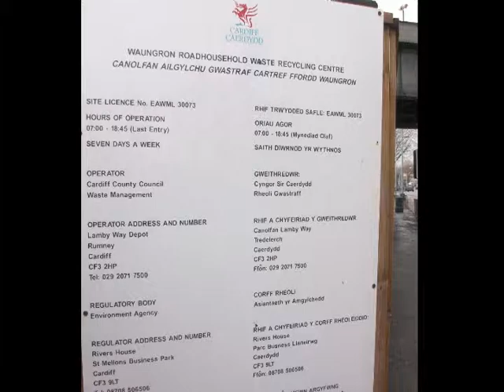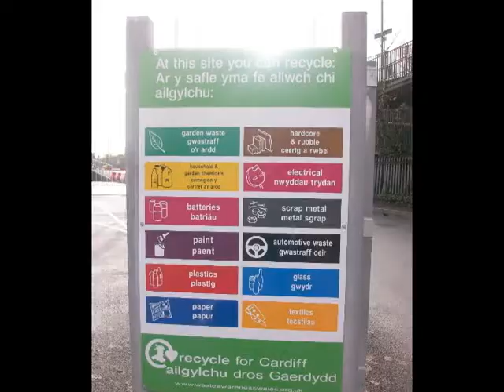rubbish pics 2.dv